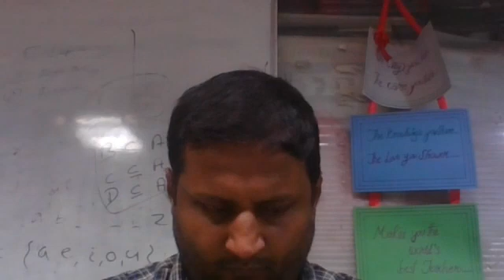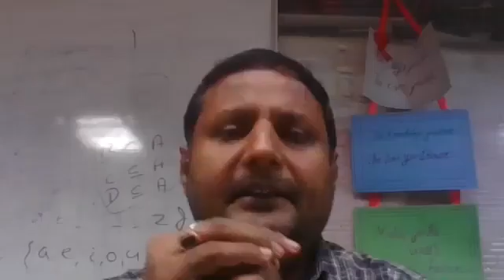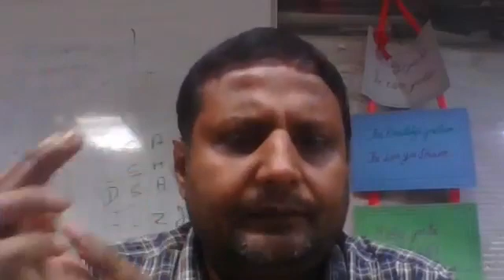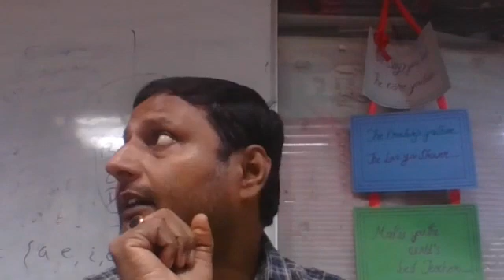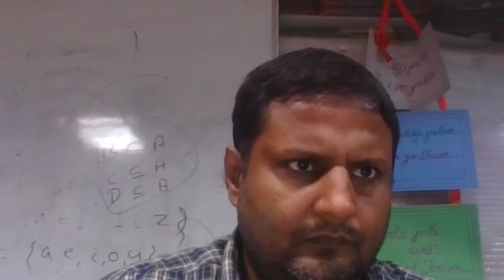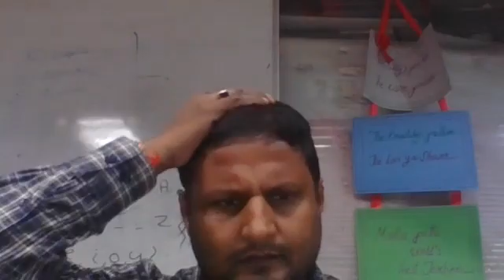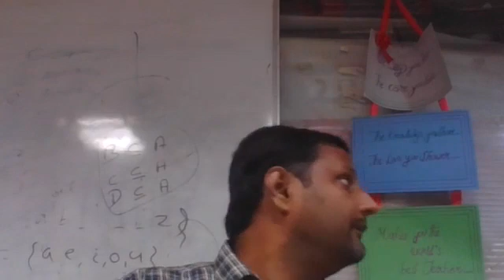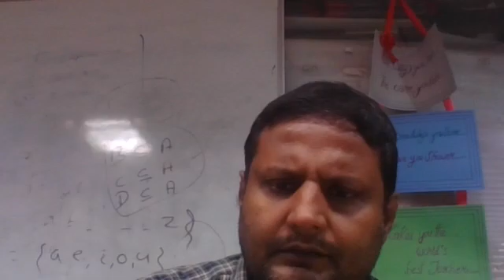Computer fundamental(Revision) by Amit Kumar Date 9-11-21